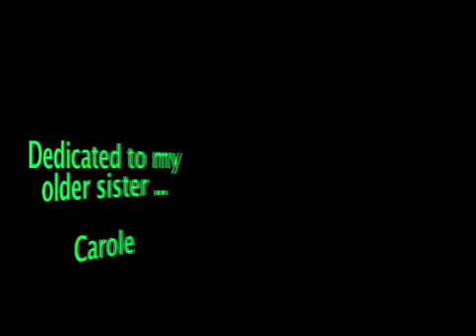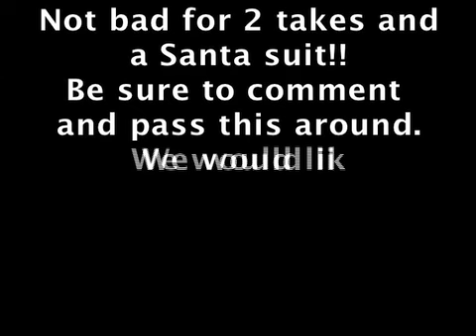Santa rockin' the drums to Charlie Brown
The way I invision Santa drumming.  Christmas 2011.  We had the idea never jammed to it this was completely improv. and recorded in 2 takes!!! Merry Christmas and for more info. on Mike Semerau or Chicago's # 1 Drum Lessons or call $.99 seven camera angle video drum lessons as well as online drum lessons weekly for $4.99 Sign UP!!   Mike